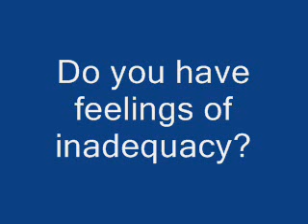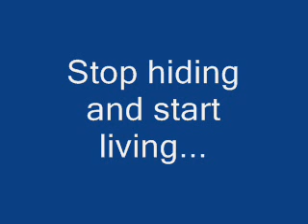The Cure it All TEQUILA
funny song